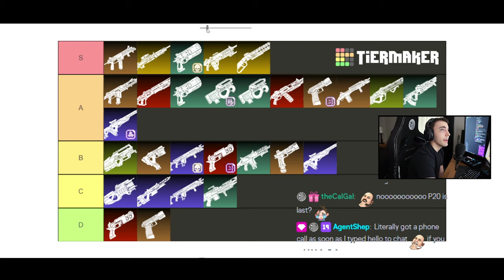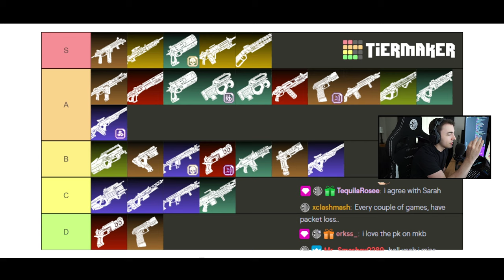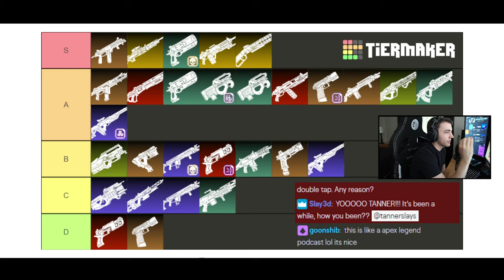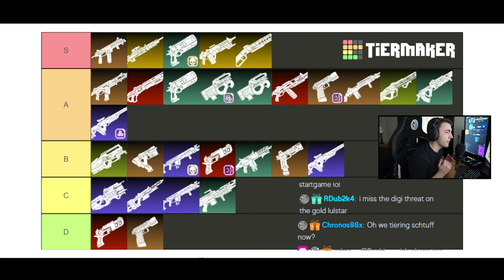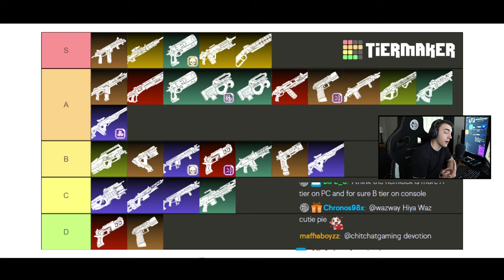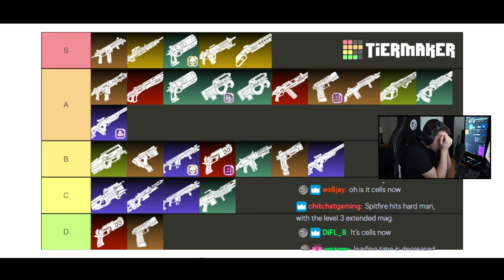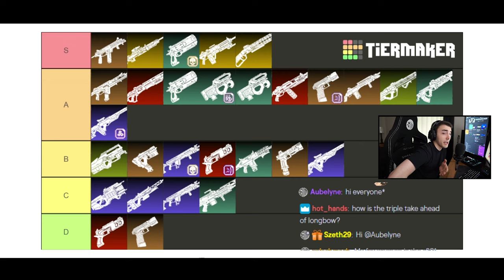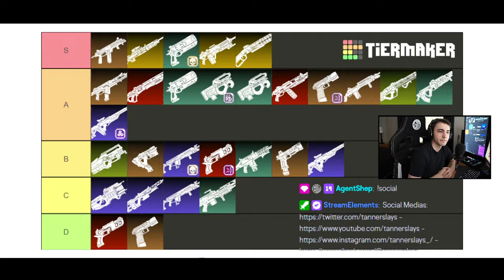Apex Legends Best Weapons Season 5 - Weapons Tier List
Just wanted to make this video talking about the Best Weapons in Apex Legends in Season 5. I made a tier list and shared it with my community. Interested to hear what you all think about it. Where do you rank your favorite weapons? I hope this helps you all to know what's strong/weak.

Apex Legends Best Weapons Season 5 - Weapons Tier List | TannerSlays